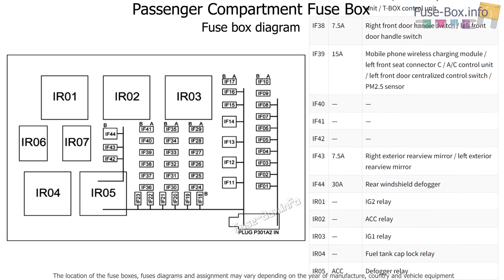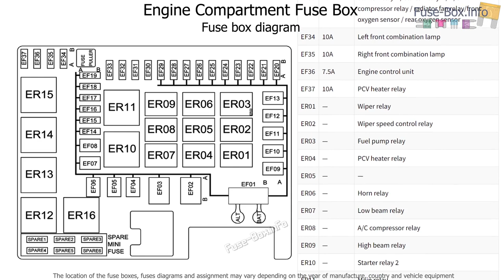Fuse box location and diagrams: GAC GA8 (2021-2023)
Fuse box diagrams (location and assignment of electrical fuses and relays) for GAC GA8 (2021, 2022, 2023).